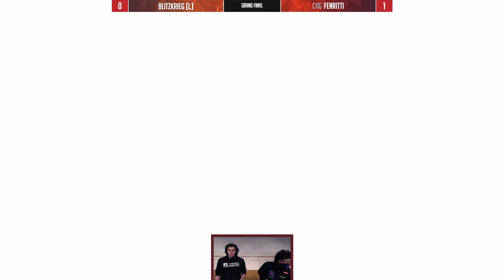CWC2022: Guilty Gear: Strive - BlitzkrieG vs Fenritti (Grand Final)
CouchWarriors Crossup (CWC) is a Major Guilty Gear: Strive tournament in Victoria.